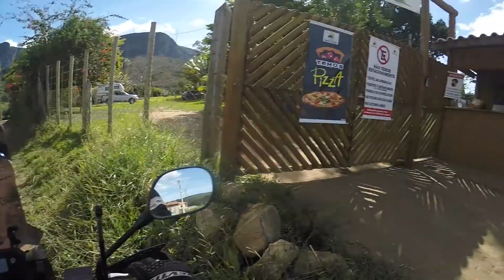Itaitú - Chegando e Montando acampamento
Primeira parte do passeio, onde mostramos todo o percurso super resumido, comentado e com ilustrações que indicam vários lugares ainda pouco explorados e que todos os viajantes devem conhecer, muito lindo os lugares. Nesse passeio, acampamos no Camping Serra Azul (11°20'21.2"S 40°29'18.4"W ou -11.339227, -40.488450), um excelente local, com proprietários e funcionários super atenciosos, educados e prontos a lidar com qualquer situação para deixar seus visitantes sempre à vontade. Realmente muito bom, precisam conhecer...